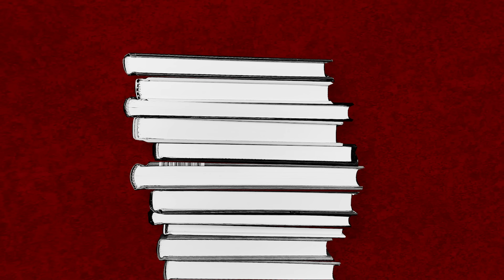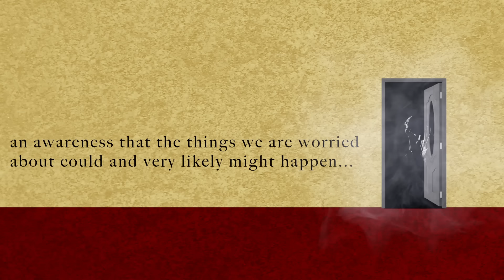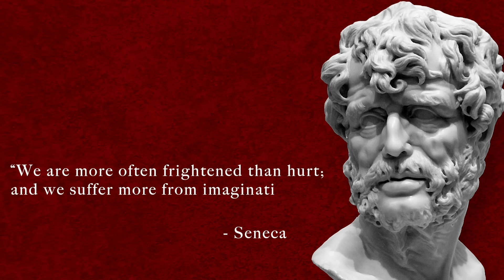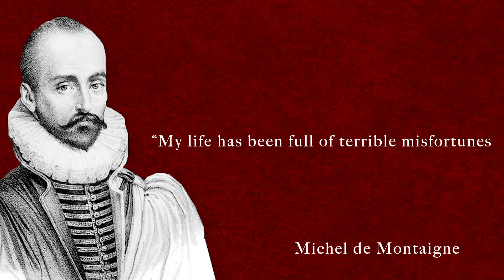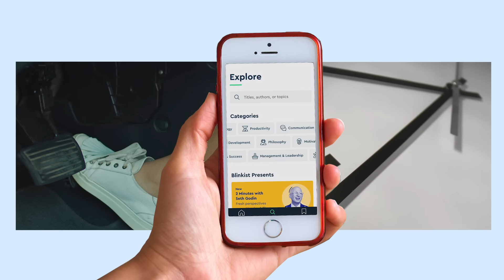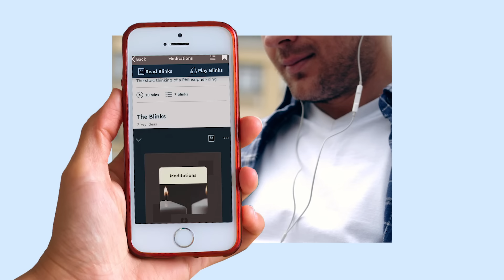Stoicism & the Art of Worrying Less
Thank you to the book summary app Blinkist for sponsoring this video. will receive free unlimited access for 1 week and 25% off if you decide to get the full membership.

In this video, we consider how Stoic philosophy, and other general ideas, can help us worry a little less in a mind and world filled with worry.

New Pursuit of Wonder book

Christian Villanueva
George Leontowicz
Kelly J. Rose
Asael Ramirez
Terry Gilmour